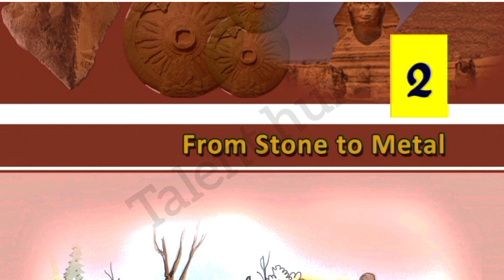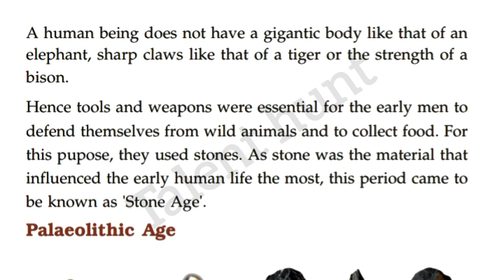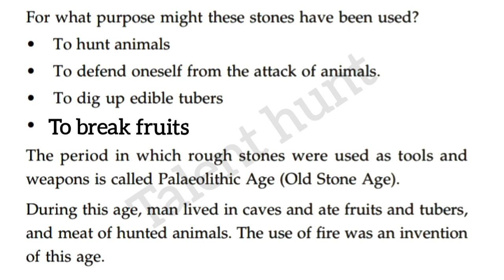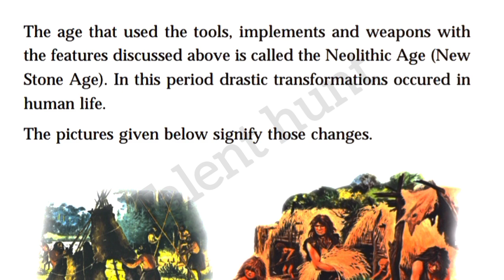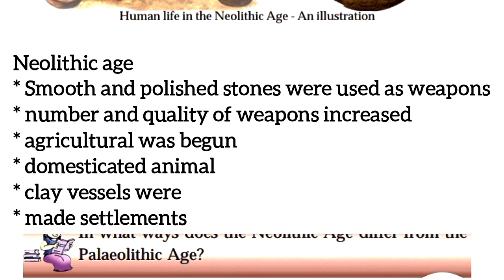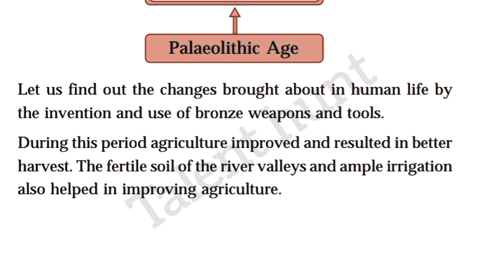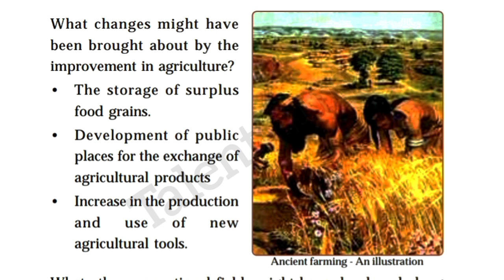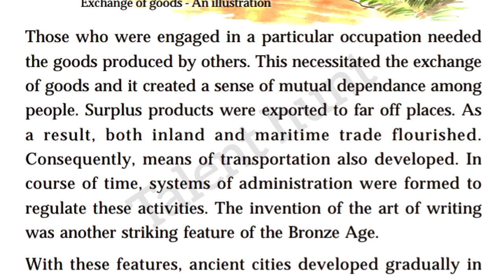Class 5 Social Science Unit 2 From Stone to Metal \ SCERT STD 5 SOCIAL SCEINCE CHAPTER 2 PART 1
SCERT Class5 /Social sceince chapter 2/ From stone to metal part 1/English medium

CLASS-5 SOCIAL SCIENCE CHAPTER-2 FROM STONE TO METAL PART-1 KERALA SYLLABUS

CLASS - 5 | ENGLISH MEDIUM | SOCIAL SCIENCE | UNIT - 2  | FROM STONE TO METAL | PART - 1

scert kerala syllabus, STD 5 Social Science Chapter 2 | From Stone To Metal |, Kite Victers SCERT KERALA STD 5 class help for English medium and Malayalam medium students, victers channel class 5 social science chapter 2 help, std5 social science from stone to metal, class 05 social science scert kerala syllabus, scert kerala syllabus social science std5, form road to metal social science chapter2

STD5 Social Science Chapter2 | From Stone To Metal | Kite Victers  STD 5  Social Science Class  Help